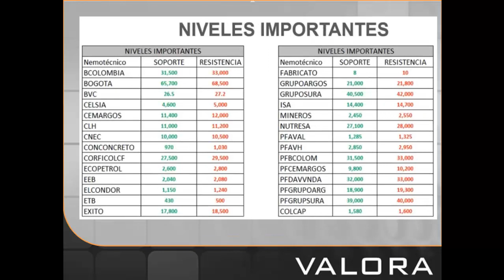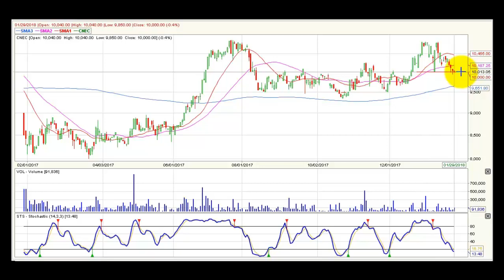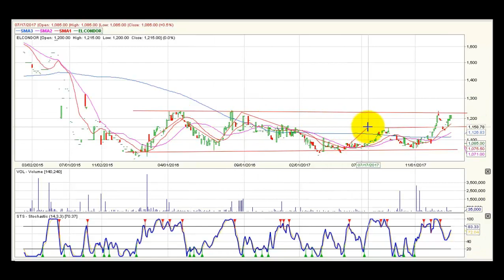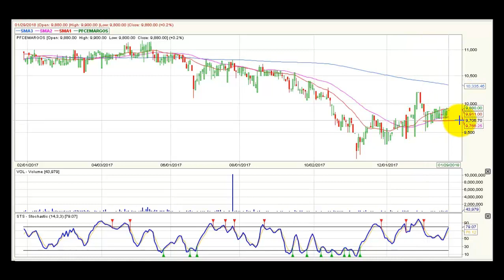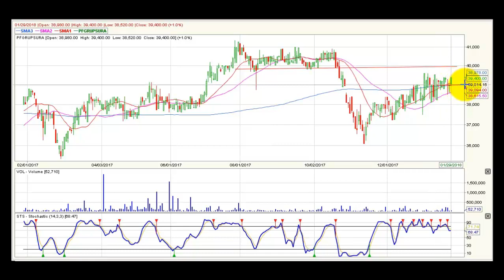Video análisis técnico - Enero 30 @BVCColombia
Video de análisis técnico en marco mensual para entender el comportamiento de las acciones en el mercado bursátil colombiano, qué puede estar sucediendo con ellas y encontrar oportunidades de inversión.